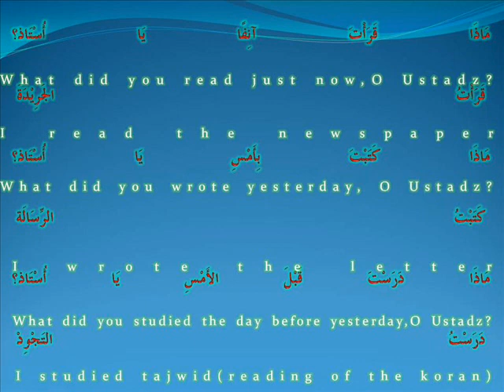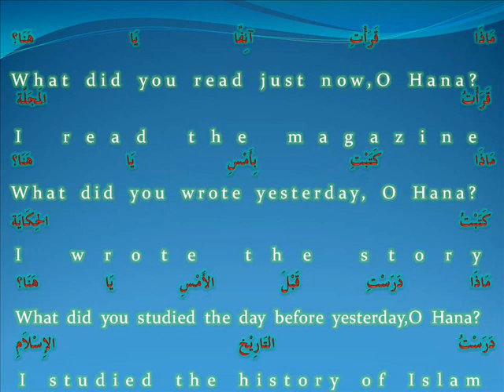hayya bil arabiyyah -Ust Md Rushdi Alias oct 24 '11 apa_what.wmv